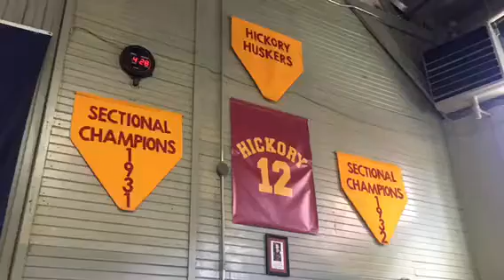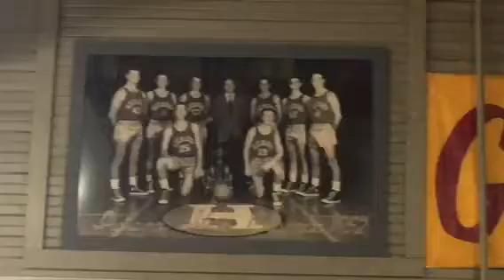Hoosier Gym, Knightstown, IN